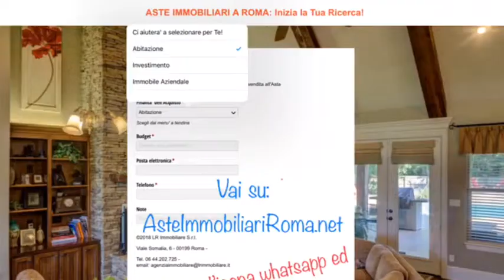COME PARTECIPARE ASTE GIUDIZIARE IMMOBILI: AsteImmobiliariRoma.net